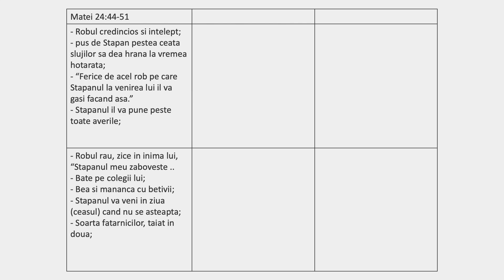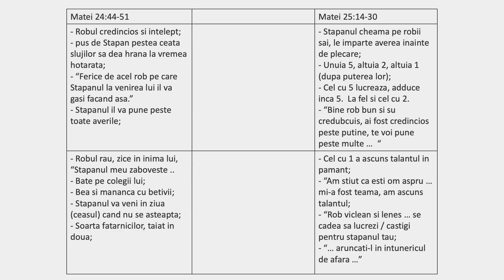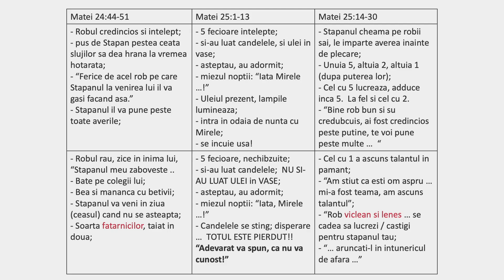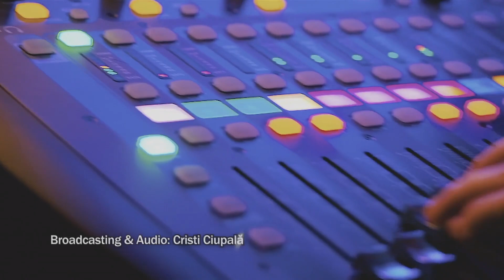„Care este deci robul credincios și înțelept... ?” Matei 24: 45 - Lucian Ghioaldă